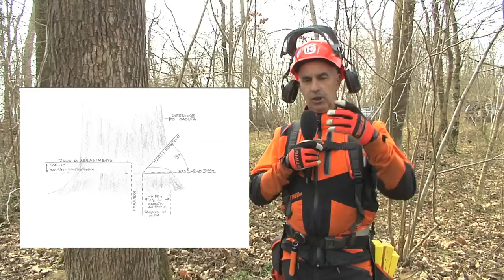TAGLIARE UN ALBERO IN SICUREZZA - VIDOR (TV) 29.03.2022 - LIFE PALU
Nel video l’Istruttore forestale Michele Sambugaro spiega passo passo con quali strumenti, tecniche e comportamenti, si debba procedere per tagliare in sicurezza un albero di grandi dimensioni. Il video “TAGLIARE UN ALBERO IN SICUREZZA” è stato realizzato nell’ambito della dimostrazione di taglio e utilizzazione legname svolta il 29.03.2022 a Vidor (Tv) per il Progetto LIFE PALU Vedi anche gli altri tre video: LEGNAME DA OPERA. SEGHERIA MOBILE, dove si mostra una particolare attrezzatura per eseguire direttamente sul campo la segagione della legna da opera e come possa essere valutato l'assortimento prodotto. TAGLIO CEDUO PER LEGNA DA ARDERE, dove si mostra come procedere per il taglio di un albero da ceduare per ricavarne legna da ardere. E il video introduttivo "LIFE PALU - DIMOSTRAZIONE DI TAGLIO ALBERI - INTRODUZIONE" che evidenzia come per la conservazione dell'habitat dei "prati chiusi" dei Palù sia indispensabile eseguire dei tagli di alberi per evitare che l'ambiente originale e caratteristico si trasformi, causa l'abbandono in un bosco incolto. Il legname che il proprietario ne ricava può inoltre rappresentare una fonte economica utile per tutte le operazione di manutenzione di questo ambiente particolare.